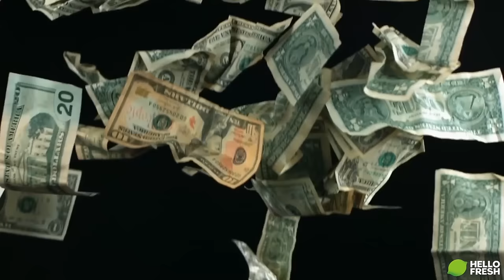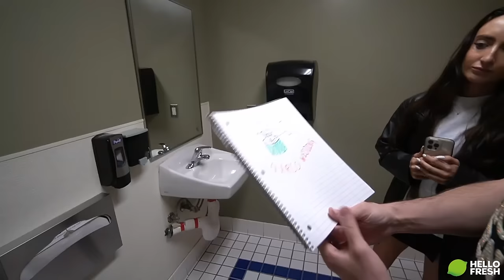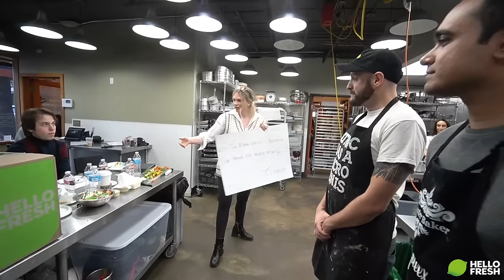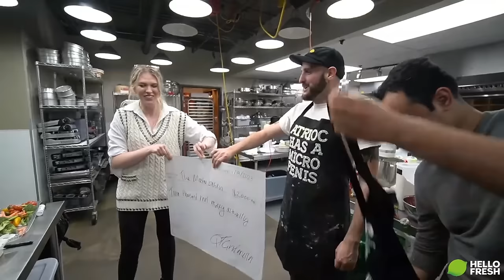The Season One Finale - MasterBaker Day 5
Finale Day 5 of MasterBaker hosted by QTCinderella. Guest judges QuarterJade, TinaKitten, Atrioc, and JHB

00:00 Previously...
02:42 Intro
07:37 Baking Sample
11:30 Baking
32:50 Judging